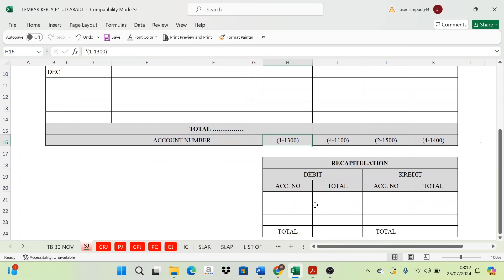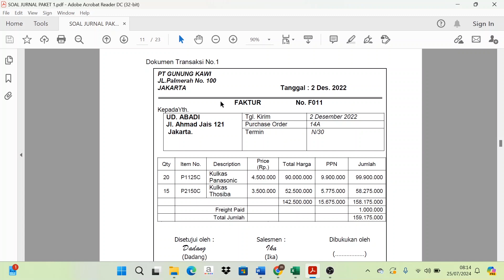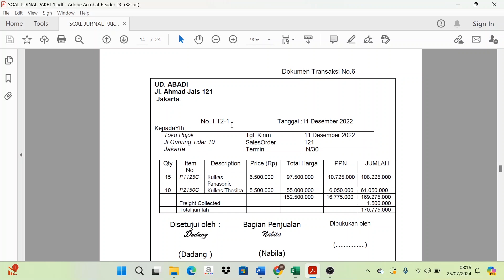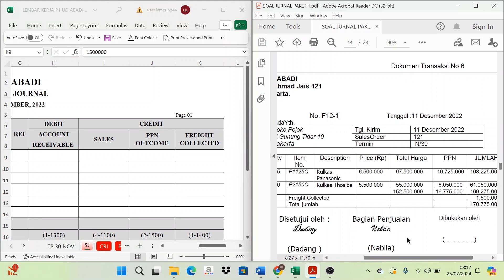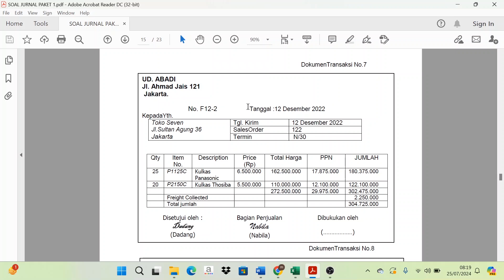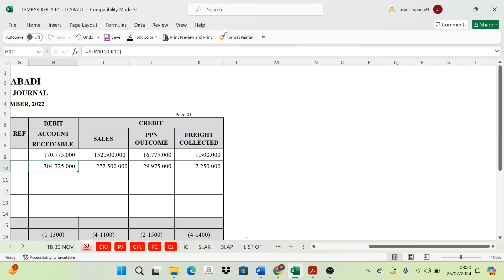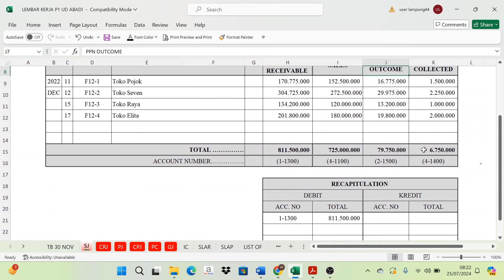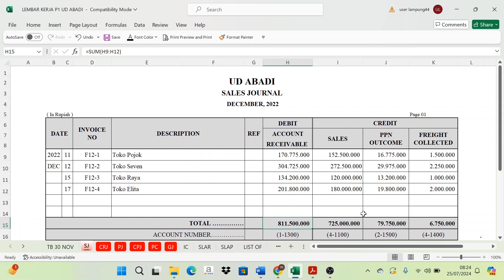CARA MENGISI JURNAL KHUSUS PENJUALAN (SALES JOURNAL)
Jurnal penjualan adalah jurnal akuntansi yang digunakan untuk mencatat semua transaksi penjualan secara kredit, baik inventaris maupun barang dagangan. Jurnal ini merupakan jurnal khusus yang disimpan terpisah dari jurnal umum.
Jurnal penjualan memiliki beberapa fungsi, di antaranya:
- Mengelola piutang usaha
- Memantau arus kas yang masuk dari penjualan
- Mengawasi seluruh kegiatan transaksi penjualan yang terjadi dalam satu periode